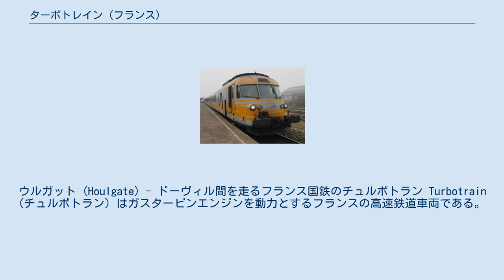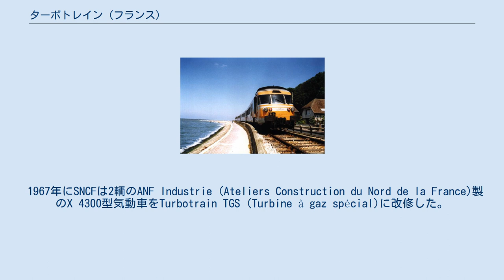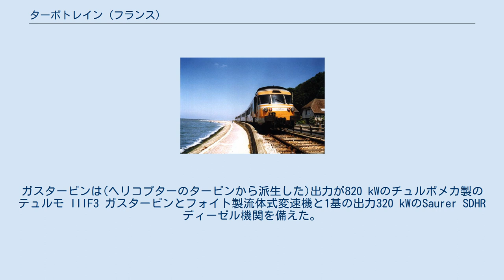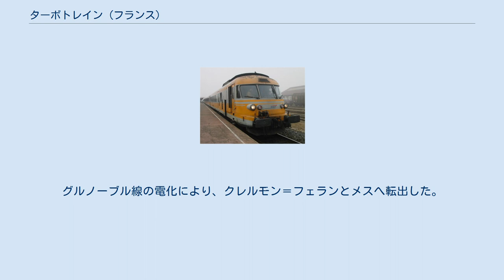ターボトレイン (フランス)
ウルガット (Houlgate) - ドーヴィル間を走るフランス国鉄のチュルボトラン Turbotrain (チュルボトラン) はガスタービンエンジンを動力とするフランスの高速鉄道車両である。
 1967年、都市間輸送を目的としてフランス国鉄(SNCF)が製造。
以下の4型式が製造され、最終型は2005年まで運行された。
最終型はその後のTGV開発の基礎となった。
 1973年から1979年のオイルショック以降、RTGは経済性の悪さが深刻になり、エンジンの交換など複数の案が検討されたがいずれも実現せず、1995年以降SNCFは徐々にRTG車両を路線から回収した。
 1996年のパリ - カーン - シェールブール路線電化にともない、RTGはリヨン - ボルドーへと運行区間が変更となり、2005年まで走り続けた。
RTGは引退となったが、現在1車両がSNCFのミュルーズ基地に稼働可能状態で保存されている。
 1967年にSNCFは2輌のANF Industrie (Ateliers Construction du Nord de la France)製のX 4300型気動車をTurbotrain TGS (Turbine à gaz spécial)に改修した。
新しいガスタービンはこの2輌の付随車に装備され、元のディーゼル動車は新しい運転席を備えたが元のディーゼル機関と変速機は外された。
 1967年4月25日から試運転が開始された。
TGSは1971年10月15日に252 km/h (157 mph)に到達した。
 これは第一世代の量産型チュルボトランである。
これらのETG (Elément à Turbine à Gaz)列車は4輌編成で188座席で1基のディーゼルエンジンと1基のガスタービンエンジンを備えた。
ガスタービンは(ヘリコプターのタービンから派生した)出力が820 kWのチュルボメカ製のテュルモ IIIF3 ガスタービンとフォイト製流体式変速機と1基の出力320 kWのSaurer SDHR ディーゼル機関を備えた。
 これらの列車は160 km/h (99 mph)に到達した。
 ETGは1971年にパリ-Caen-Cherbourgで運行開始した。
合計14編成のこれらの4輌編成の車両が1969年から1972年にかけてANFで製造された。
これらの列車は"長年にわたり"、リヨンのVenissieux 検車区で整備されたが1980年代にリヨン Vaise 部門へ移転した。
グルノーブル線の電化により、クレルモン＝フェランとメスへ転出した。
 チュルボトラン(ロアンヌにて)